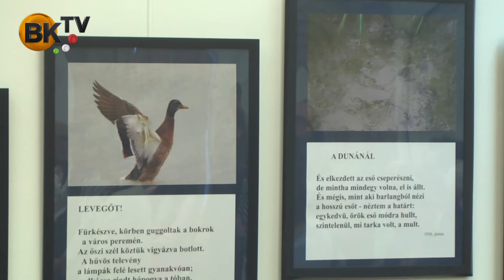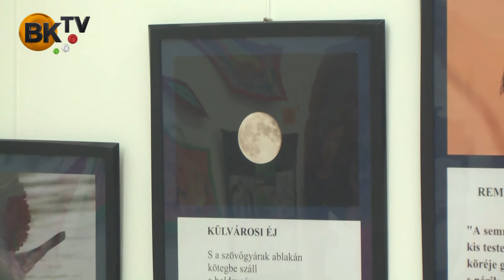"A semmi ágán ül szívem" kiállításmegnyitó és rajzpályázat a költészet napja alkalmából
"A semmi ágán ül szívem" címmel nyílt kiállítás Telegdi Ágnes József Attila versei által ihletett természetfotóiból az Öregiskolában, ahol a költészet napja alkalmából fellépett a helyi pedagógusokból álló Tanbanda együttes és Varga Tamás színművész is. Az est háziasszonya G. Furulyás Katalin könyvtáros volt.